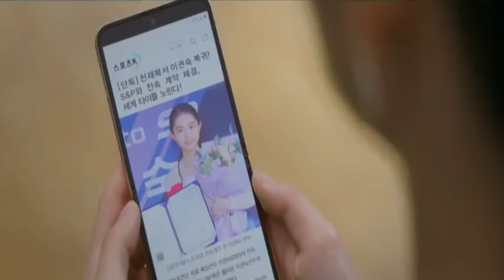School teacher turns into professional boxer and this happens | My Lovely Boxer Epi 1 to 5 explained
School teacher turns into professional boxer and this happens | My Lovely Boxer Epi 1 to 5 explained in Hindi Urdu.

My Lovely Boxer is a 2023 South Korean television series series starring Lee Sang-yeob, Kim So-hye, Park Ji-hwan, Kim Hyung-mook, Kim Jin-woo, Ha Seung-ri, and Chae Won-bin | Episodes 1,2,3,4,5 summarized with complete Ending, reviews, summary and explanation in हिन्दी اردو.

"My Lovely Boxer" is a heartwarming Korean drama that follows the story of a talented boxer named Lee Joon-ho, who dreams of becoming a champion in the ring. However, his life takes an unexpected turn when he meets a compassionate veterinarian named Park Soo-jin. As their worlds collide, Joon-ho finds himself torn between his passion for boxing and his growing affection for Soo-jin. Together, they navigate the challenges of pursuing their dreams while overcoming personal obstacles and societal expectations. With themes of love, perseverance, and following one's heart, "My Lovely Boxer" delivers an inspiring and emotional journey for viewers.

The series follows the story of a female boxing star who disappeared three years ago to live a new life and faces a new turning point in life upon meeting a cold-blooded agent who treats sports success and athletes with match-fixing for money.